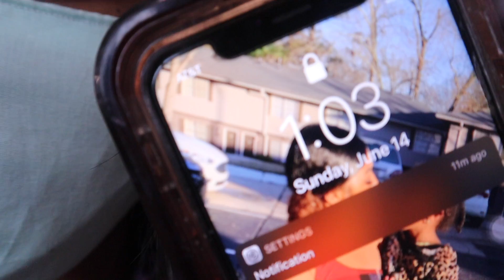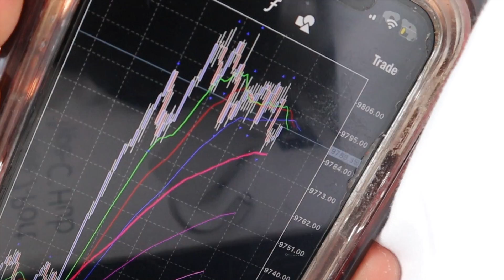LIL UZI PULLED UP TO MY HOTEL ....1ST NIGHT IN MIAMI (VLOG)